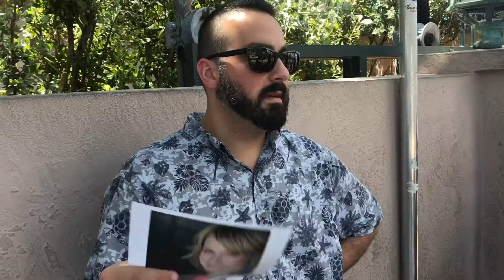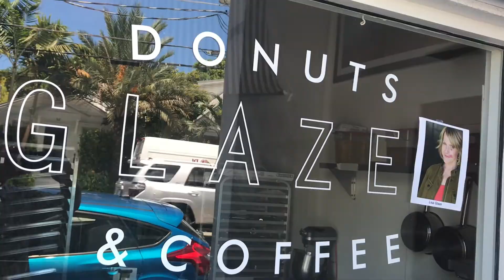Butch & Sissy Visit The Keys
In this weeks “Quickie,” Ben takes Lisa on a very special trip to Key West. This is two comedians shootin' the 💩.  It is not to be taken seriously.